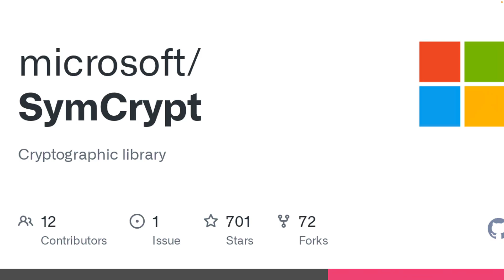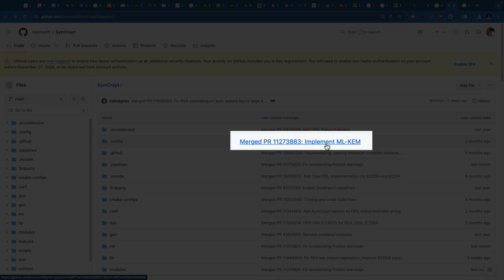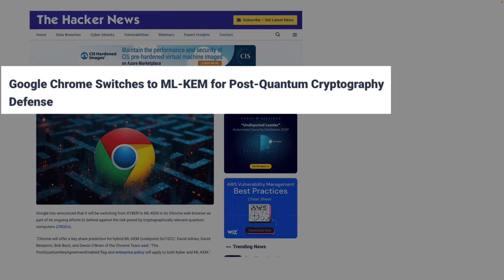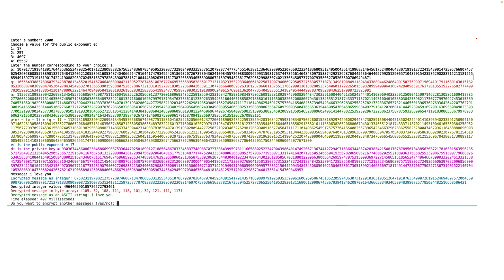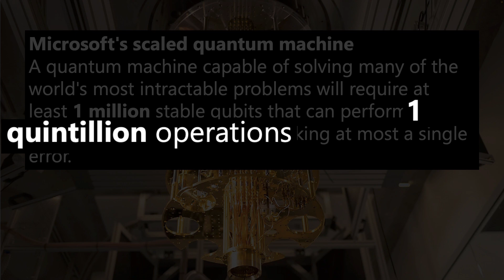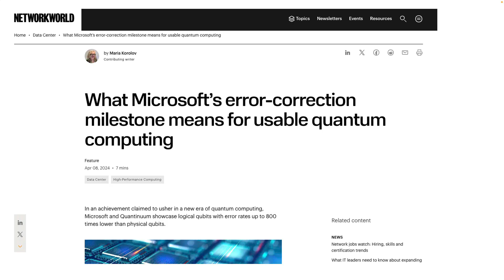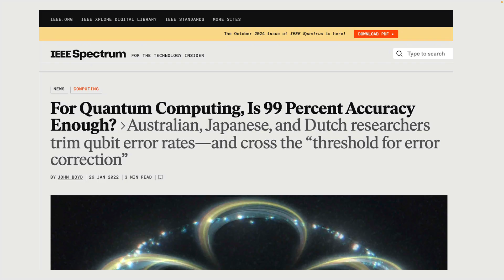This tells us how close we are to real quantum computing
Recent moves by Microsoft and Google tell us how close they think they are to seeing quantum computing in the real world.  For decades, quantum computers have been a short time away.  Recently,